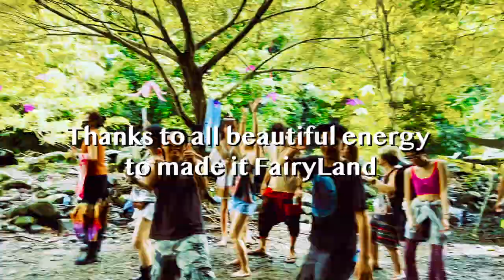FairyLand Festival 仙境 - Official movie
2022 仙境 FairyLand Festival - 官方影片 ( 仙境 2022 II 宣傳影片)